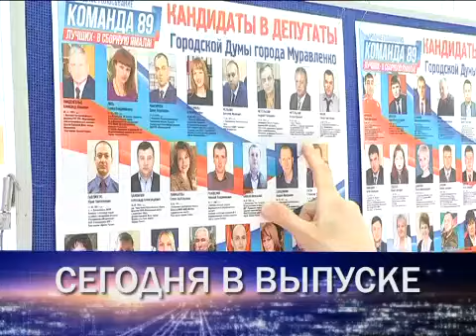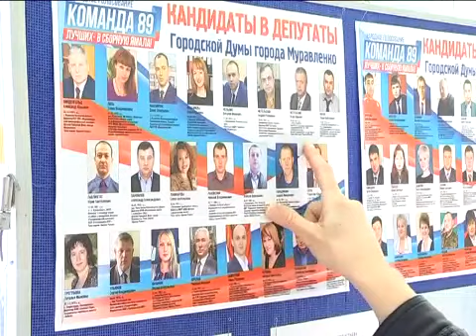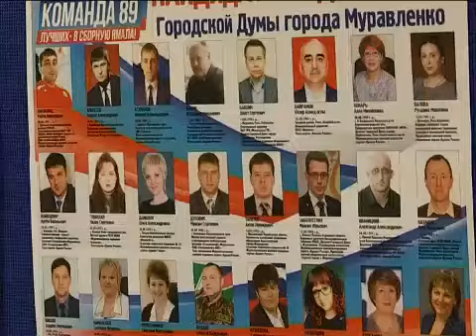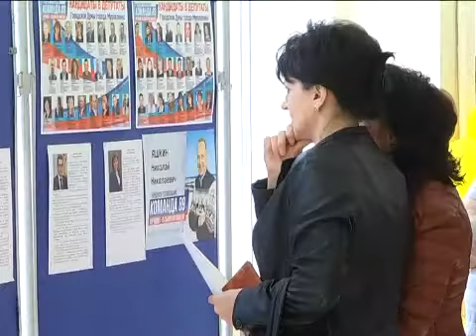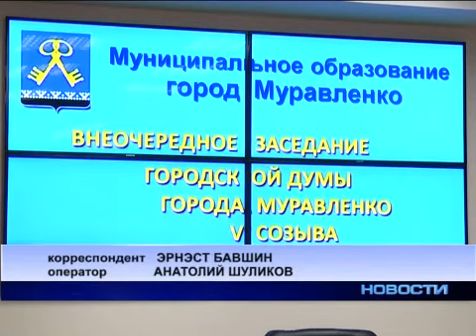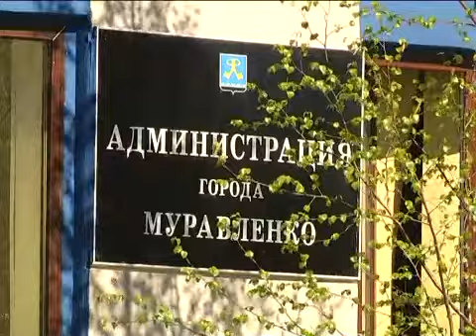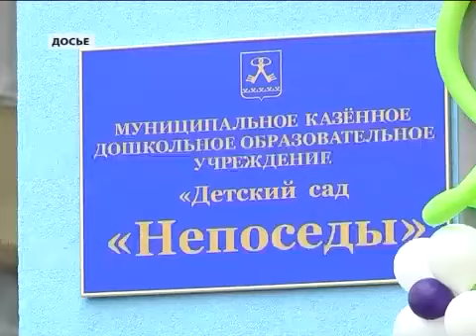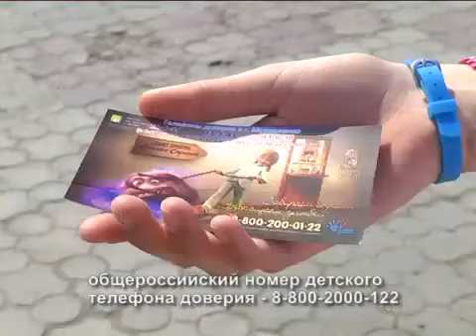Новости Муравленко, 18 мая 2015 г.